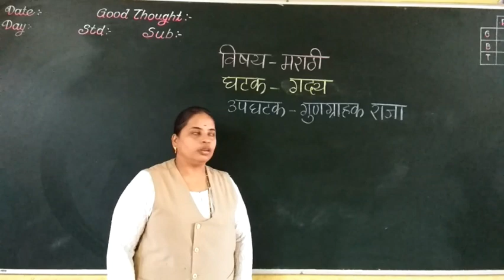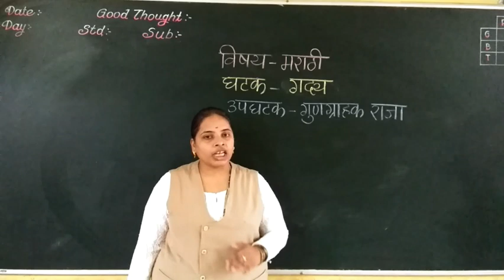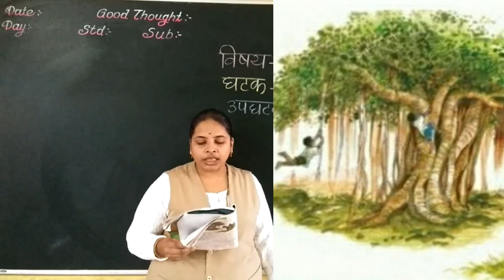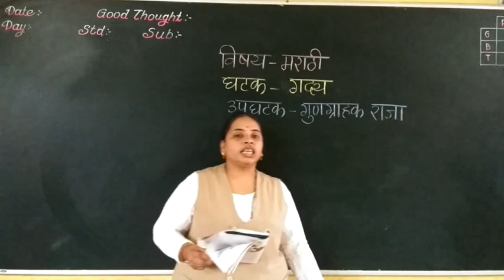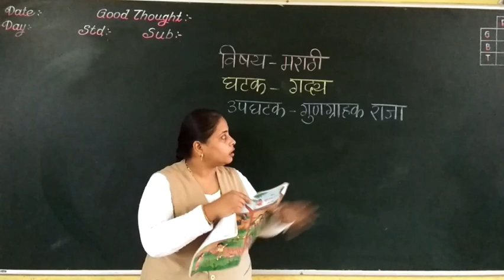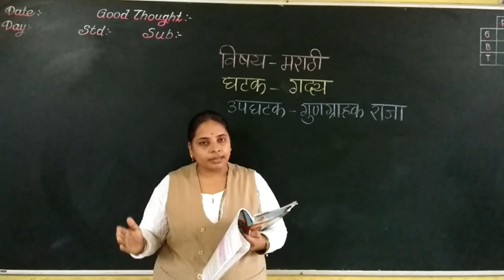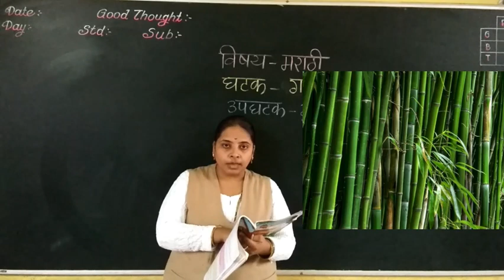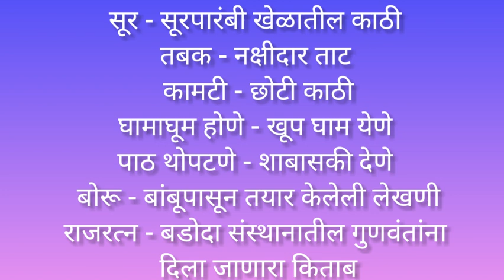5th Marathi - Gungrahak Raja part - 2